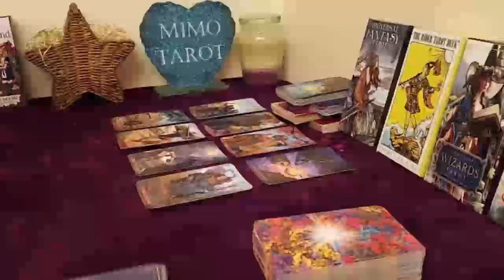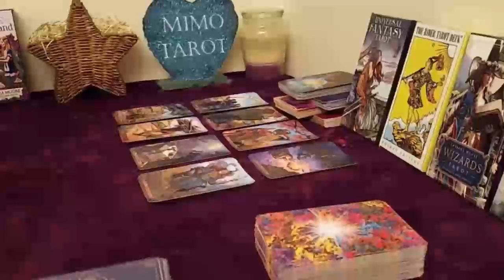libra tarot love reading it comes crashing down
tarotreading​ lovereading tarotlovereading Leo, Aries, Cancer, Capricorn, Gemini, Aquarius, Libra, Pisces, Sagittarius, Scorpio, Taurus, Virgo, Scorpio ,Horoscope,MAY 2023
LIBRA 2023
LIBRA today
LIBRA MAY
Pisces, leo, LIBRA, Taurus, Virgo, Scorpio, leo, Sagittarius, LIBRA, leo, Gemini,

Libra Leo, Aries, Cancer, Capricorn, Gemini, Aquarius, Libra, Pisces, Sagittarius, Scorpio, Taurus, Virgo, Scorpio ,Horoscope,MAY 2023
LIBRA 2023
LIBRA today
LIBRA MAY
Libra Love Tarot Reading Leo, Aries, Cancer, Capricorn, Gemini, Aquarius, Libra, Pisces, Sagittarius, Scorpio, Taurus, Virgo, Scorpio ,Horoscope,MAY 2023
LIBRA 2023
LIBRA today
LIBRA MAY
Libra
Libra 2023
Libra today